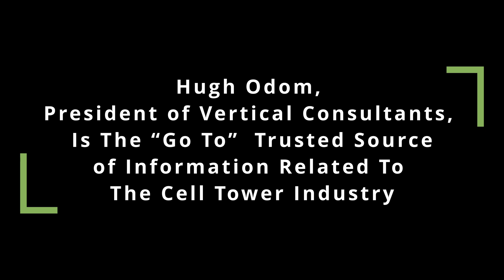What Is The Future Of Cell Towers?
What Is The Future Of Cell Towers? Are They Going Away Or Are They More Valuable Today Than Ever Before?

It is 2023, and many people would have thought that cell towers would have been obsolete by now.

So, what is the future of cell towers and, more particularly, the cell tower leases that property owners entered into with cell tower companies to lease their land?

Well, simply stated, it looks pretty good.

There were almost seventy thousand (70,000) cell sites built in the last four years.

In comparison, during that same time period, less than one percent (1%) of all cell tower leases were terminated.

So, why are cell towers still being built in 2023? In one word - 5G.

The United States currently has about 500,000 cell sites, and that number is expected to grow dramatically over the next few years, with some estimations stating that up to one million new cell sites will need to be built in the United States by the year 2030 in order to provide the same coverage as current 4G.

For 5G not only to have the ability to cover the United States, but to provide the benefits it has promised, it will come down to companies like AT&T, Verizon, T-Mobile and other wireless carriers to densify the existing wireless networks with more and more cell tower sites, and, in turn, these same companies, as well as cell tower companies, will have to enter into more and more cell tower leases.

Densification is necessary because 5G wireless technology uses higher-frequency bands of the electromagnetic spectrum than 4G. These higher-frequency bands, while providing faster speeds and more capacity, have a very limited range as compared to its predecessor 4G.

5G signals can reach about 1500 feet, but in densely populated urban areas that may have more obstructions, this range could be as little as 300 feet. This is vastly different to existing 4G cell tower sites that could have a coverage range of up to 20 miles in certain areas of the United States.

As for existing cell tower and rooftops sites, in the near future these cell sites may see a lot of equipment modification as a result of the change to 5G. The location stays the same, but the technology is upgraded allowing the wireless carriers to generate more revenue.

While existing cell towers themselves may not be getting an upgrade and may look the same as they have for 10, 20 or more years, the old cell tower is still going to be a vital part of the wireless network.

As a result, when someone from a cell tower company or wireless carrier comes to you and says “There's Doom and Gloom” in the cell tower industry, don't believe them.

Cell tower companies and wireless carriers continue to push the same narrative with one purpose in mind - they're trying to get you to reduce rent or agree to other terms that aren't beneficial to you.

The future of cell towers looks good no matter what you may have heard.

If you are a property owner that has been approached with a new cell tower lease agreement or a property owner that already has a cell tower lease agreement, the future, and more particularly 5G and even 6G to come, brings you opportunities to get the full value of your property when it comes to a cell tower lease agreement.

Get More Money! Get A Better Lease!! Get Vertical!!!